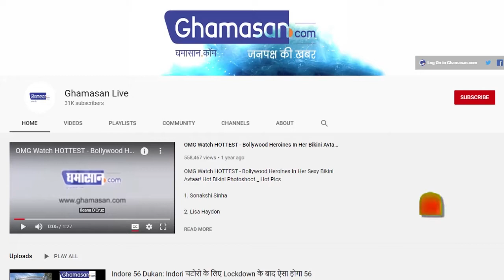महिला की फर्राटेदार English ने उड़ाए निगम कर्मियों के होश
सोशल मीडिया पर वायरल हो रहा वीडियो
निगम कर्मियों से अंग्रेजी में सवाल पूछ रही है डॉ रईसा